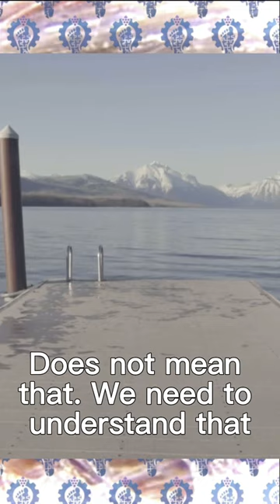Do You Recommend Stretching like Yoga? | Hyperarch Fascia Training